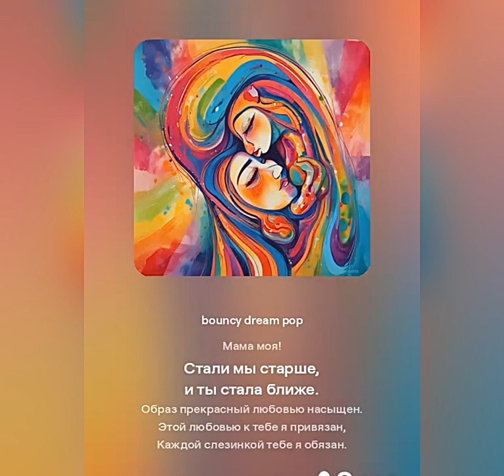Христианская песня- Мама моя/ производил Михаил Алоян